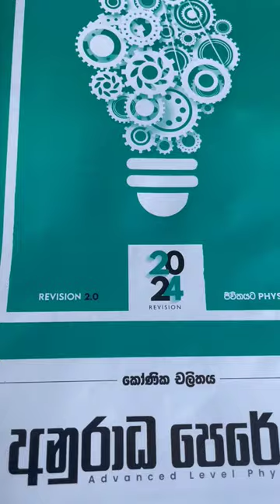මහනුවර | HALL FULL| භ්‍රමණ චලිතය ආරම්භය 🔥